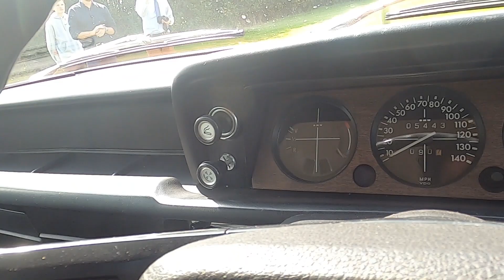1975 BMW 2002 Auto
Anglia Car Auctions Kings Lynn are pleased to offer this 1975 BMW 2002 Auto as an entry in our August 28th and 29th classic car auction.